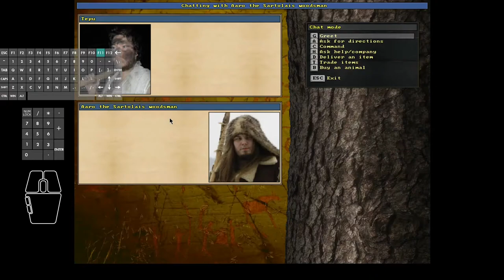Unreal World 3.70 - Tepu the Terrible #05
In this episode #05:
Still at the same village, Tepu trades the kill for a Hunting Knife!
Then proceeds southward and sets up a lakeside camp and processes the skins.
While waiting for healing he works on his timbercraft skill at the camp.